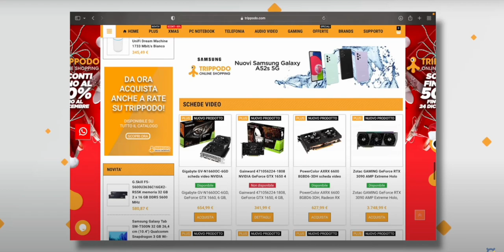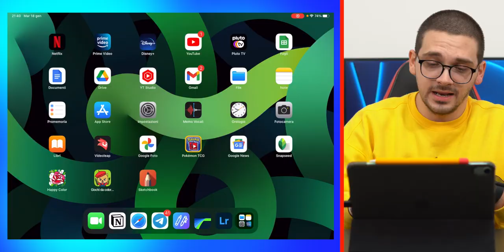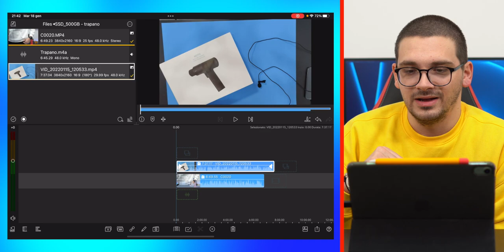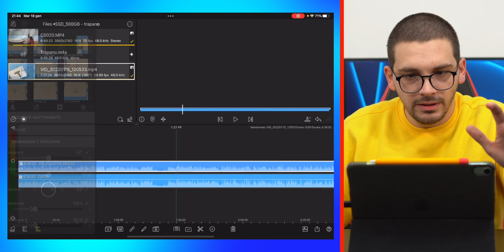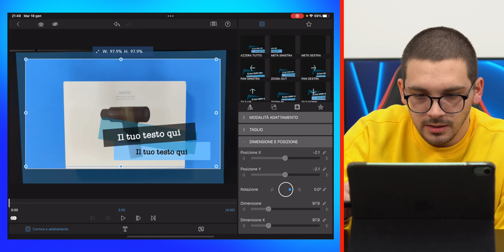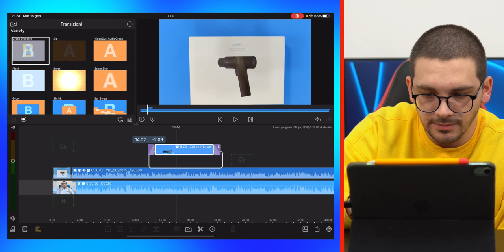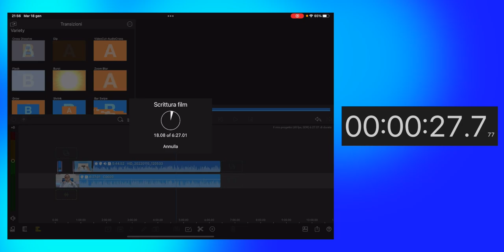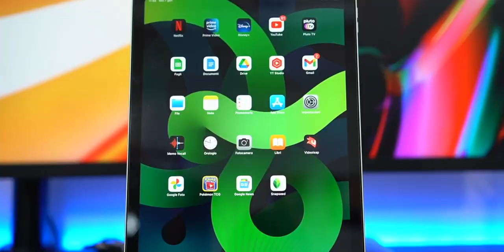Montare video con iPad: TEST E CONSIDERAZIONI - Luca Crocco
⬇️  LEGGETE SEMPRE LA DESCRIZIONE ⬇️

🛒 Compra su e usa il codice LUCACROCCO per avere sempre la spedizione gratuita!

👋🏻  Ciao, sono Luca Crocco e sul mio canale YouTube troverete un sacco di video a tema tecnologia. Mi piace testare e raccontarvi come vanno gli smartphone Android e gli iPhone. Su questo canale non si fa discriminazione. Apple o Android? Io li uso entrambi, voi fate come vi pare!
Non pubblico solo video recensioni, ma anche focus e approfondimenti su softwre e servizi utili, unboxing di gadget tech, e video sulle migliori app per iPhone, sulle migliori app per Android, sui migliori giochi per iPhone e ovviamente sui migliori giochi per Android e ultimo, ma non per importanza, sul canale trovi tanti video a tema Telegram. Come i migliori Bot Telegram, trucchi e consigli sulla mia app preferita in assoluto!

📺  Nel video di oggi vi parlo di iPad. No, non voglio confrontare il mio iPad Air VS iPad Pro. Ma voglio ragionare con voi e capire se è possibile fare montaggio video da iPad! Nel video di oggi faccio il test con LumaFusion e posso dirvi di essere super soddisfatto del risultato finale. Ci vorrebbe un bel video iPad VS MacBook per capire quale delle due macchina può essere più adatta per cominciare la carriera su YouTube.

📝  Capitoli Video:
00:00 - Intro
01:49 - test lumafusion iPad
09:54 - export video con iPad
11:42 - considerazioni finali
12:33 - conclusioni